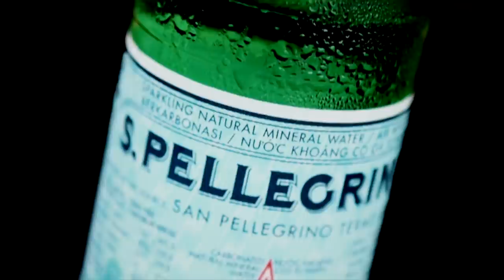¿PERRIER, PEREGRINO o CIEL?